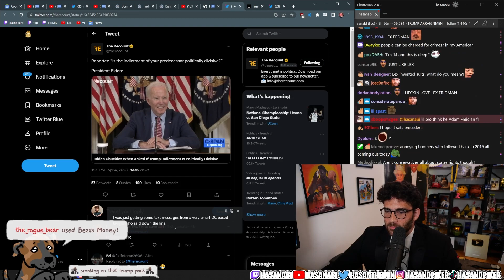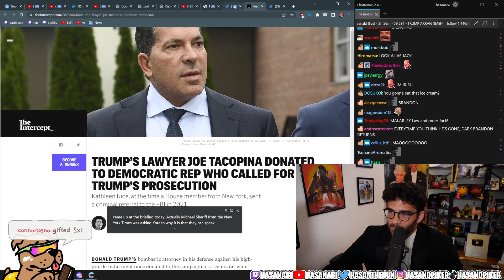Dark Brandon Laughs Off Question On Trump Indictment | Hasanabi News